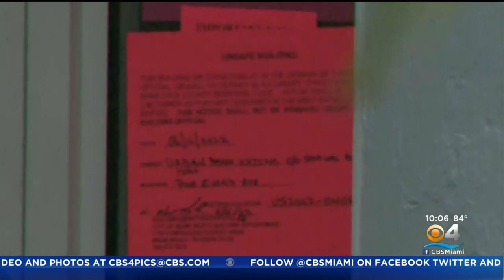Miami Beach apartment residents forced out due to unsafe conditions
Gabrielle Arzola reports the tenants say their rights are being violated.